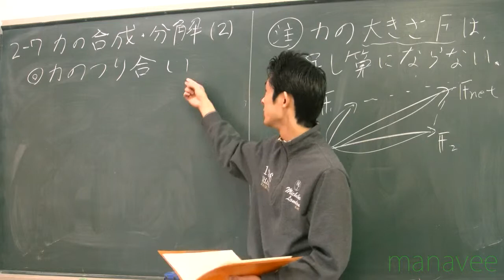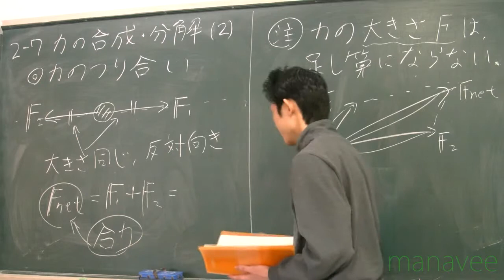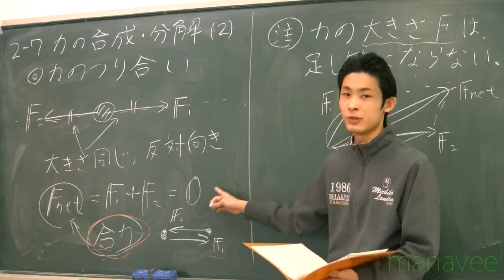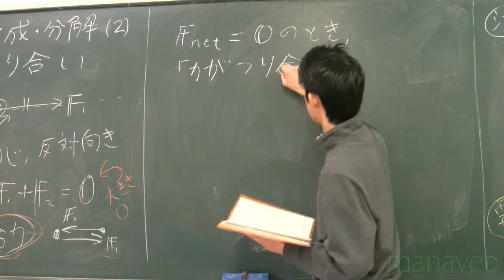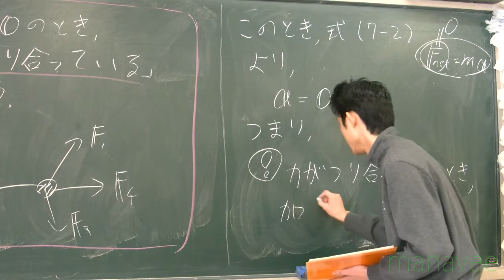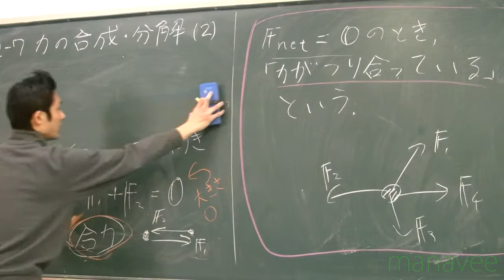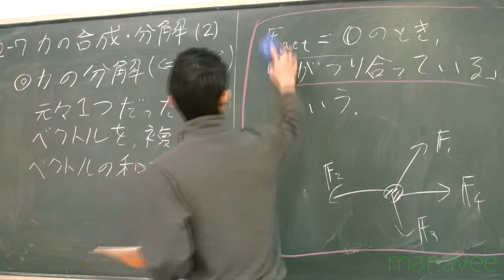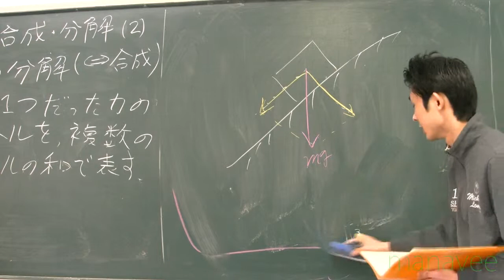2-7 力の合成・分解(2)-29